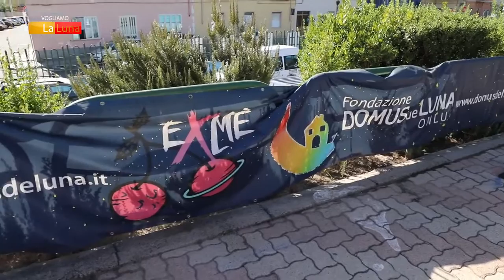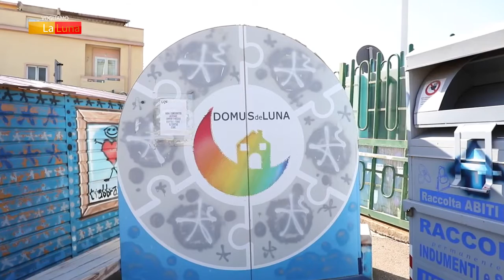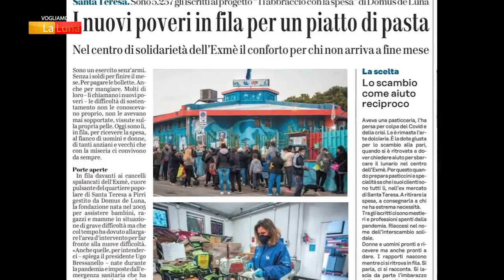Vogliamo La Luna - Exmè - quinta puntata